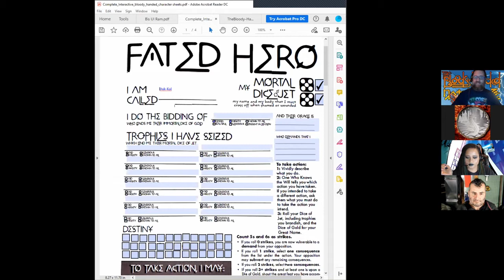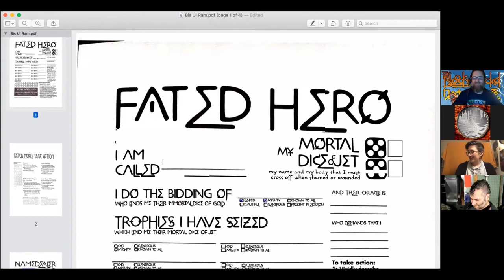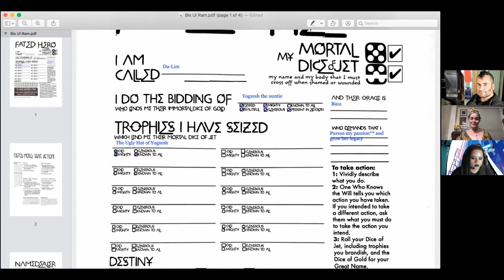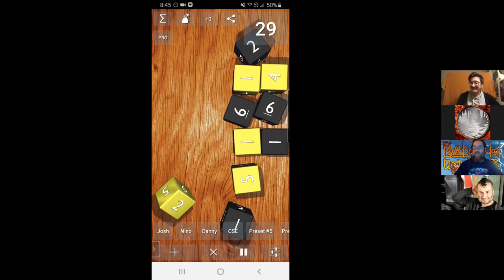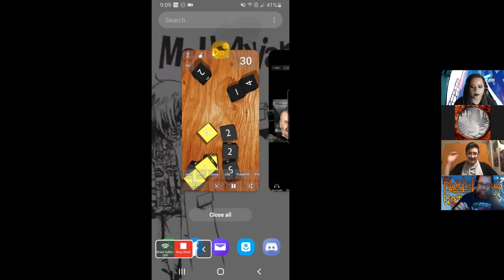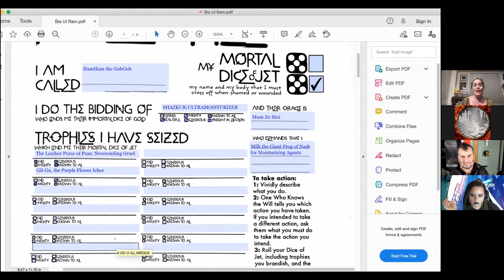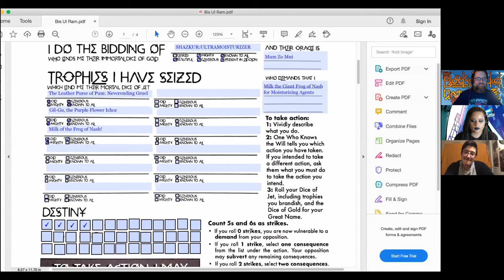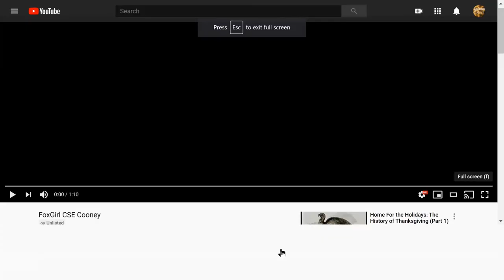Kaleidocast Presents Bloody Handed Name of Bronze with C.S.E. Cooney, Nino Cipri,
Kaleidocast presents the Bloody Handed Name of Bronze by Joshua A.C. Newman. It's a game for storytellers and adventurers. There is no gamemaster. It's just you and yoru friends co-creating the story as you go. In Season 3, we are publishing a story by Mimi Mondal, read by Jose Febus, that was set in the world of Bloody Handed Name of Bronze. Nino Cipri, Danny Lore, and C.S.E. Cooney helped us explore that world and shared their journey with you.

You will get perks like supplementals to Bloody Handed Name of Bronze that will make it easy to play online.